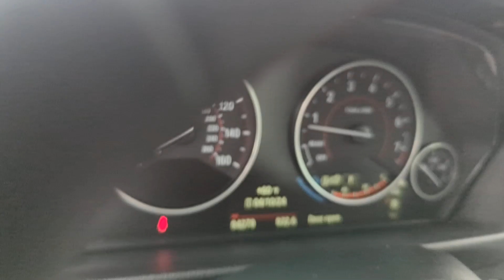2017 BMW 3 Series 330i xDrive Dublin, Worthington, Westerville, Bexley, Upper Arlington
2017 BMW 3 Series 330i xDrive WBA8D9G5XHNT91375 Video